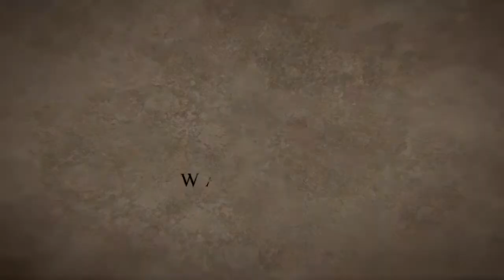Dev Playtest - 4/15/14 - Carrot Festival Dibs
Plootoe plays a game as Carrot Festival Dibs along with the Zalgus Announcer Pack!